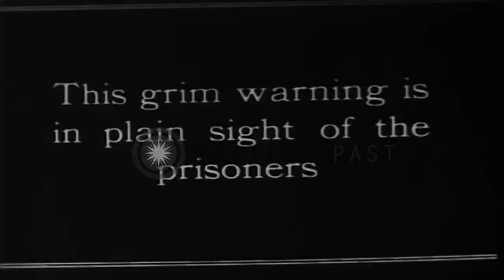Convicts prostrate on the ground as an alarm bell rings at the Bilibid Prison in ...HD Stock Footage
Convicts prostrate on the ground as an alarm bell rings at the Bilibid Prison in Manila, Philippines.

Riots in a jail in Manila, Philippines. Aerial view of buildings at the Bilibid Prison. Guards at the entrance gate. Convicts prostrate on the ground as an alarm bell rings. The guards run holding guns. The death house at the prison. Location: Manila Philippines. Date: January 1, 1930.

57,000+ broadcast-quality historic clips for immediate download.